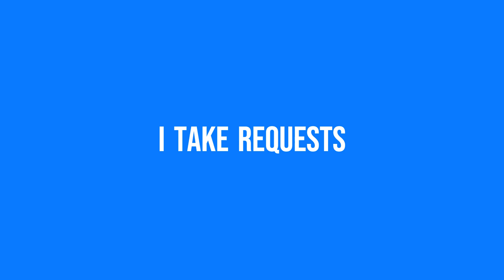Wet Leg - Chaise Longue (Side Channel Mix)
"Chaise Longue" is a song by Wet Leg, featured on their self-titled debut album, "Wet Leg" (2022).

Historical Context:
Wet Leg, an indie rock band formed in the Isle of Wight, UK, burst onto the music scene with their debut single "Chaise Longue" in 2021. The song quickly gained popularity for its catchy hooks, witty lyrics, and unique blend of post-punk and indie pop elements. Their self-titled debut album, released in 2022, was met with critical acclaim and solidified their status as one of the most exciting new bands in the indie rock genre. "Chaise Longue" stands out for its playful and irreverent approach, setting the tone for the band's distinctive style.

Instrumentation and Musicians:
"Chaise Longue" features a minimalist yet effective instrumentation that is characteristic of Wet Leg's style. Rhian Teasdale and Hester Chambers, the duo behind Wet Leg, deliver a blend of deadpan vocals and sharp, catchy guitar riffs. The guitar work is central to the song's appeal, providing both rhythm and melody in a stripped-back, raw format. The bass and drums contribute to the song's driving beat, creating a sense of momentum that underpins the playful lyrics. The track showcases Wet Leg's ability to create infectious, memorable music with a simple, uncluttered arrangement.